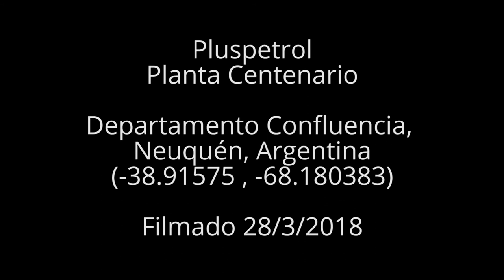Pluspetrol Planta Centenario, Neuquén, Argentina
Pluspetrol
Planta Centenario
Departamento Confluencia, Neuquén, Argentina
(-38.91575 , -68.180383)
Filmado 28/3/2018